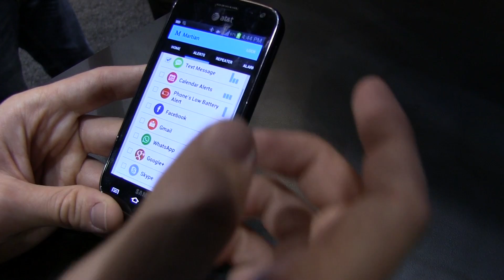CES 2015: Martian Smartwatch im Hands-On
Das Unternehmen Martian Watches entwickelt Smartwatches, die am ersten Blick kaum als solche erkenntlich sind.